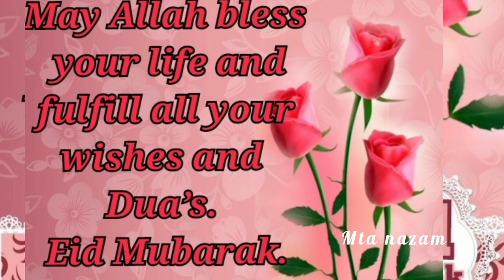Eid Mubarak - mta nazm